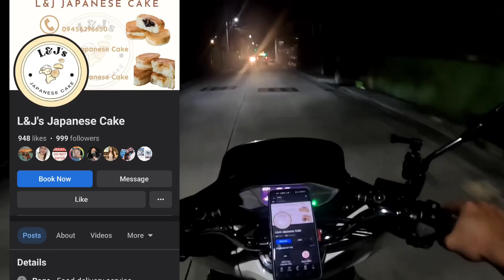LIBRENG SAKAY SERIES, EPISODE 4 PART 3 MA'AM LYCA MANGUBAT FACE REVEAL!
LIBRE SAKAY SERIES, EPISODE 4 PART 3
angkas serye
libreng sakay
Motovlog
Motovlogger